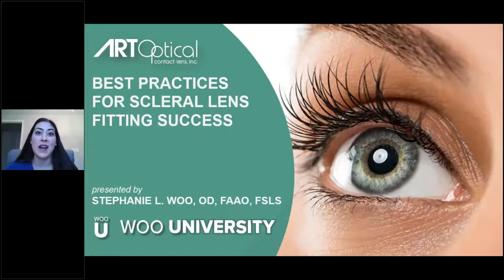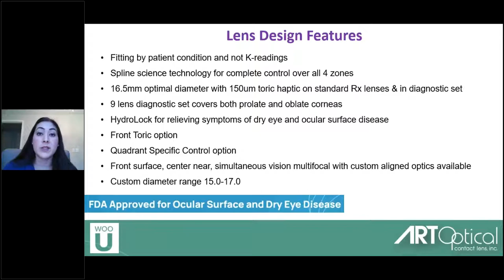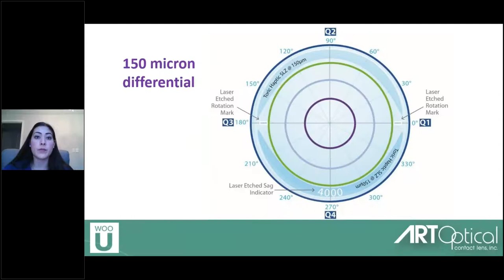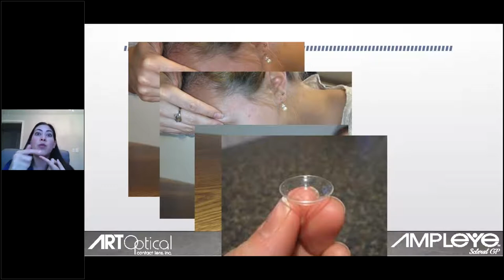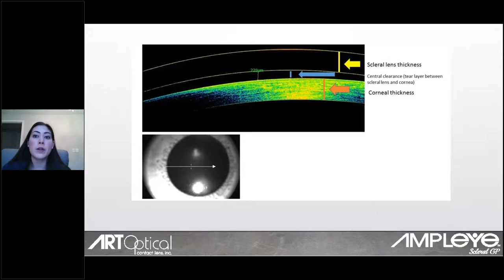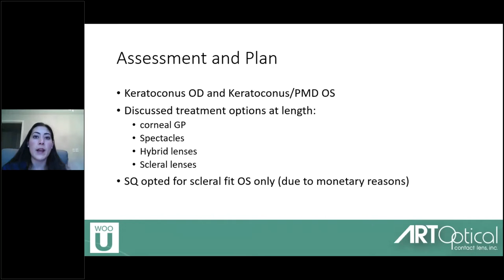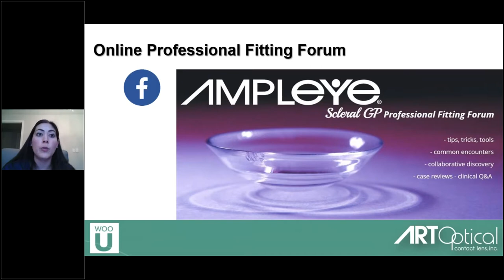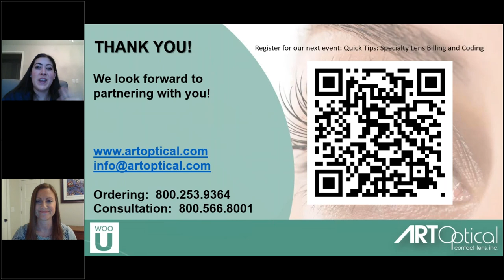Incorporating Ampleye Sceral into your Practice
Third of four education series focused on scleral lens fitting success from a world-leading Specialty Lens Fitter and Practice Management Expert, Dr. Stephanie Woo, OD, FAAO, FSLS